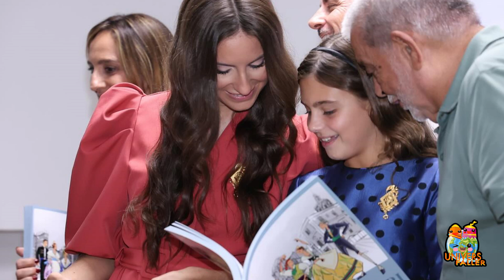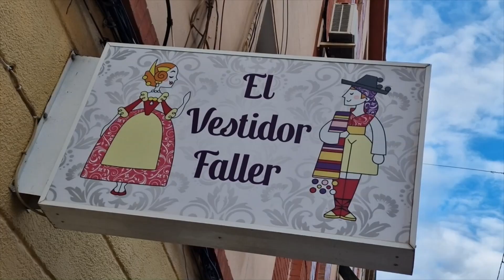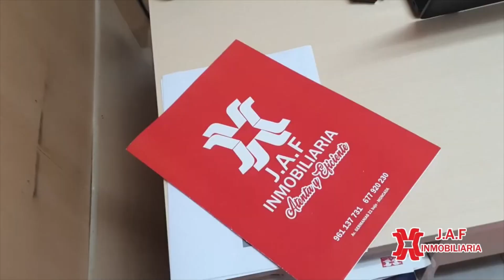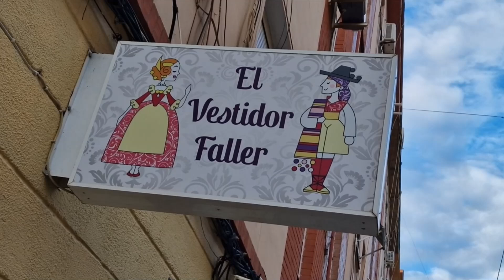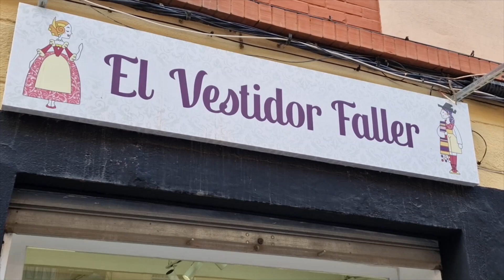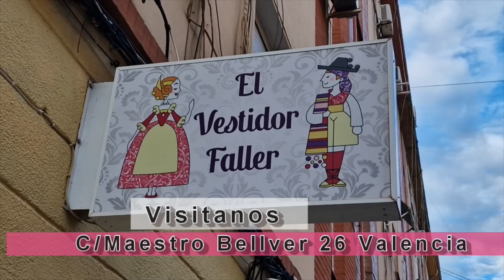005 Univers Faller El Programa 07 10 2024